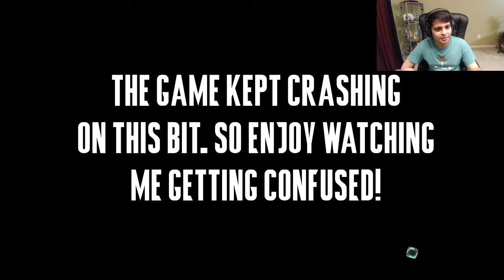Corpse Party: Blood Drive (Part 3)